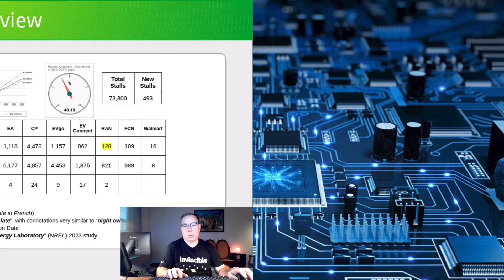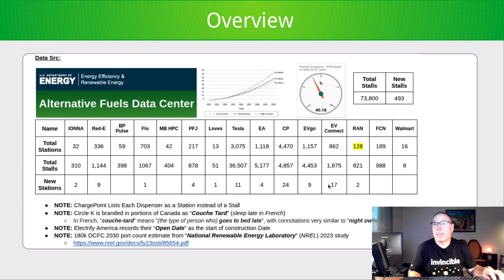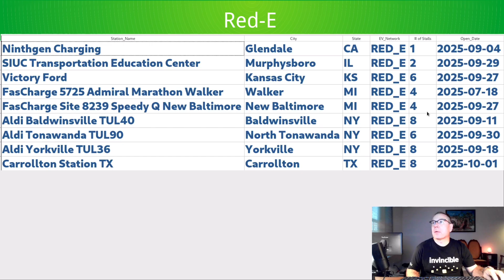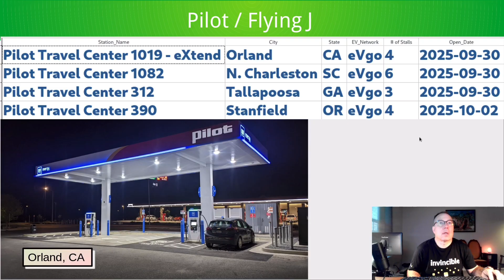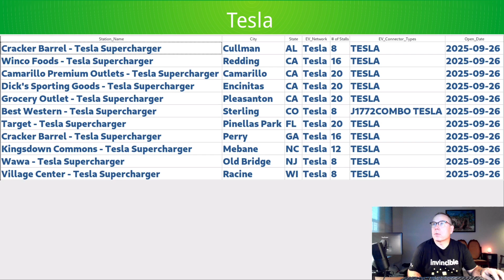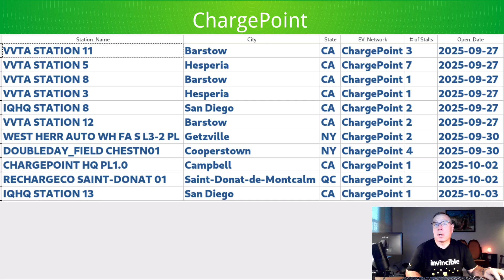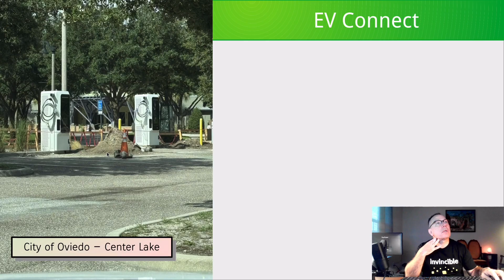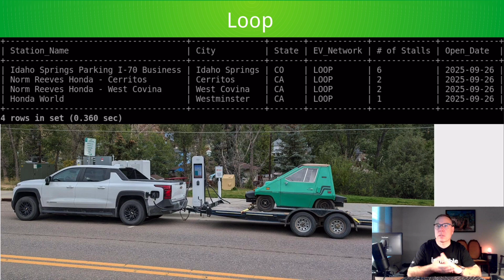North American DCFC Weekly Update - #81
Weekly updates on the following DCFC networks:
IONNA
Red-E
BP Pulse
Flo
Love’s
Tesla Supercharger
Electrify America
ChargePoint
EVgo
EV Connect
Walmart